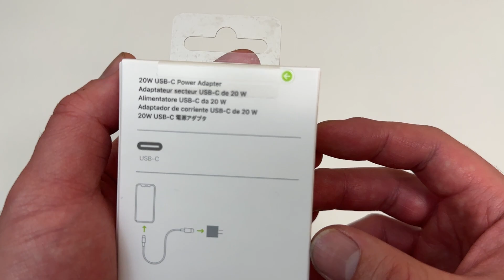Apple Power Adapter 20W USB-C Unboxing!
Unboxing an Apple 20W USB-C Power Adapter (iPhone Charger with Fast Charging Capability, Type C Wall Charger). Enjoy!

MY SETUP
Standing Desk
Standing Desk Mat